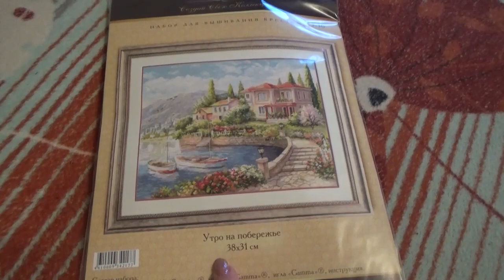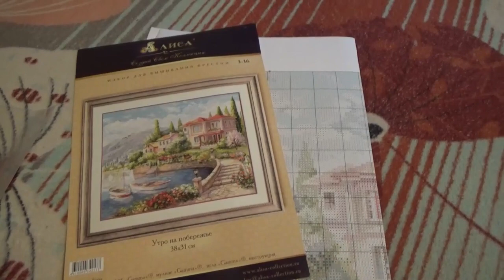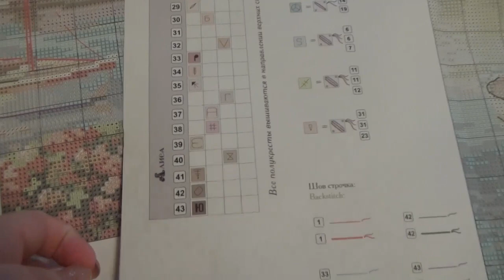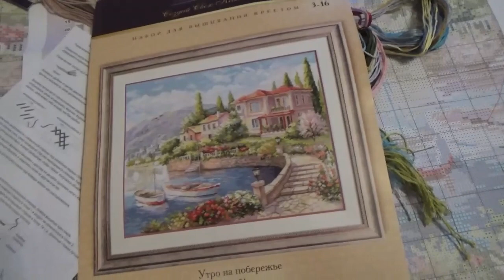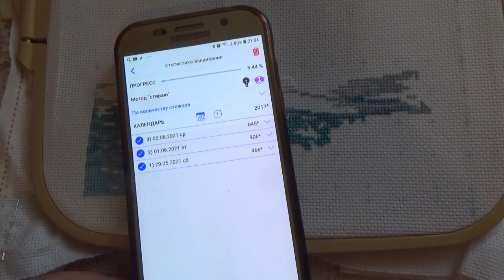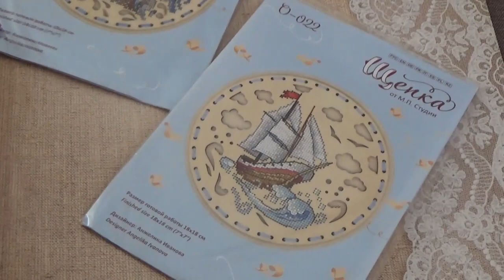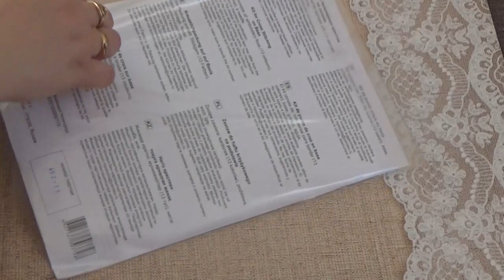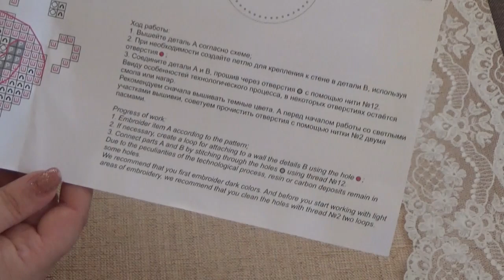ЛЕТНИЕ СТАРТЫ 1-3\ФИНИШ/ Куда пропала и когда пропадает вдохновение ?! Немного о личном...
Интернет магазин наборов для вышивания PANNA -
alla.belochka
Срок действия промо - до 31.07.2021